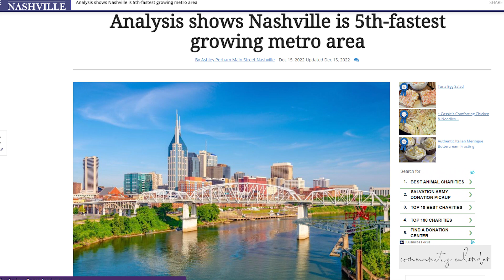Top reasons people move to Nashville! | Real Estate | Realtor Lorene Hetherington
Thinking about moving to Nashville, TN? This video will show you the top reasons why people move to Nashville!

Whether you are just moving to Nashville TN from California, moving from New York, or anywhere in the country and you want a neighborhood where you can meet new friends, have a family and need a big yard, or just want a home that’s in the heart of Nashville - it is our job to help you get it.

So, whether you are looking to buy or sell a home in the Nashville area, SUBSCRIBE to this channel right now to get great content that will help you find your dream home in Nashville TN.

Selling Sunset With A Southern Twist.

My name is Lorene Hetherington. I've been a realtor for almost 20 years and lead a powerhouse team of agents here in Nashville, TN. Our clients include country music stars and people in the entertainment industry, some of the biggest hedgefunds in the US, and families who are looking to call Tennessee home. I am a mom of two kids, Golden Doodle, with a side hustle of flipping homes.  I’m a licensed Realtor in Tennessee with Parks Realty and am the Team Leader at Hetherington Team.

I believe that finding a home is the perfect time for a fresh start, and I’m passionate about helping you find the right spot in Nashville where that can be true for you.

Lorene Hetherington
Hetherington Team
Parks Realty

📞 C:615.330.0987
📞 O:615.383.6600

Schedule your FREE home buying or selling consultation with me and my team